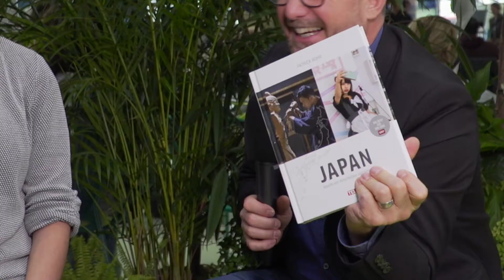Fernweh-TV Live: Der letzte Tag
Auf dem Beipackzettel zu jedem Flugticket müsste stehen: Es kann sein, dass Sie sich verlieben. So wie Fernsehjournalist Patrick Rohr, der Feuer und Flamme ist für Japan. Oder Claudia und Hans Huber, die auf einer Australienreise eine Familie gründeten. Und Reiseberaterin Nathalie Sturny, deren Augen leuchten, wenn sie von ihrer Hawaii-Reise erzählt.